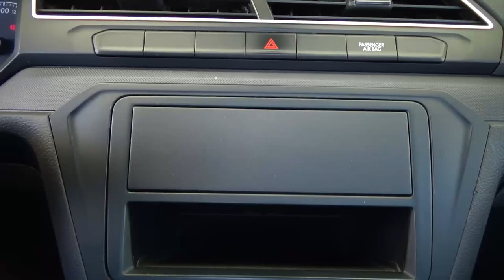Volkswagen / Saveiro / 2020 - 27571